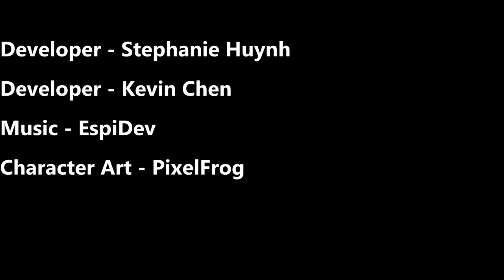Hot Wheelz Trailer